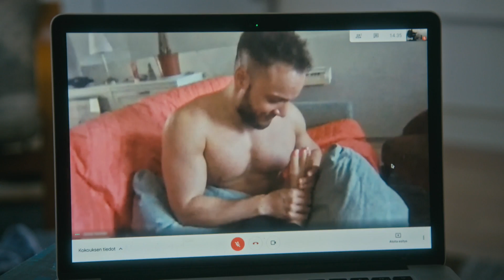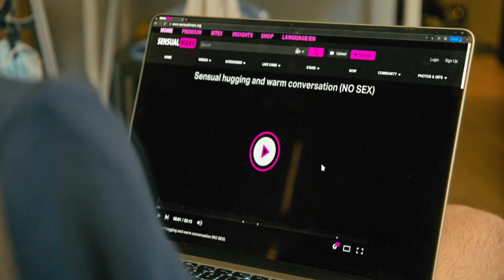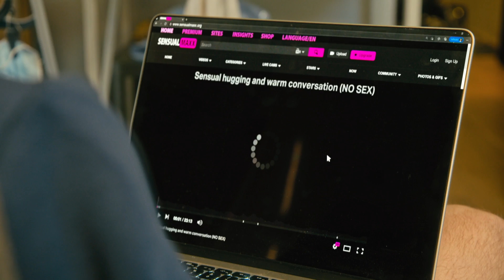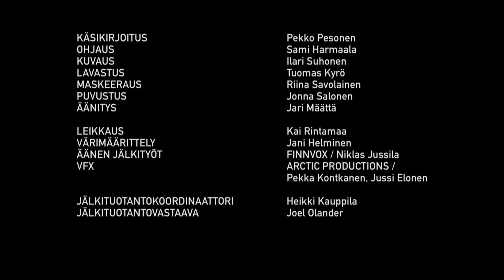Justimus esittää: Vertin villi opiskelijavuosi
Justimuksen uusi sketsi on täällä! Vertti aloittaa opinnot yliopistossa, mutta vuosi ei mene suunnitelmien mukaan. Se menee niin pieleen kuin ensimmäinen opiskeluvuosi voi mennä.

Video on tehty yhteistyössä Yleisradion Oispa kesä -projektin kanssa. Projektin tarkoituksena on vahvistaa suomalaisten nuorten ja nuorten aikuisten resilienssiä ja luoda uskoa tulevaan.

Valtakunnallinen kriisipuhelin 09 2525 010 (suomenkielinen suoraan 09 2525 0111)

TEKIJÄT:

Ohjaaja: Sami Harmaala
Käsikirjoittaja: Pekko Pesonen

Esiintyjät:

Justimus:
Sami Harmaala
Juho Nummela
Joose Kääriäinen

Voitto Norhomaa
Sami Karesniemi
Kerli Kyllönen

Kuvaus: Ilari Suhonen
Lavastus: Tuomas Kyrö
Maski: Riina Savolainen
Puvustus: Jonna Salonen
Äänitys: Jari Määttä
Leikkaus: Kai Rintamaa
Värimäärittely: Jani Helminen
Äänen jälkityöt: Finnvox
VFX: Arctic Productions
Jälkituotantokoordinaattori: Heikki Kauppila
Jälkituotantovastaava: Joel Olander
Tuotantopäällikkö: Jonna Salonen

Vastaava tuottaja Solar Republic: Samuli Norhomaa
Vastaava tuottaja YLE: Riikka Takila

Tilaaja: Markku Mastomäki
Vastaava toimittaja: Ville Vilen /  Yle Luovat sisällöt